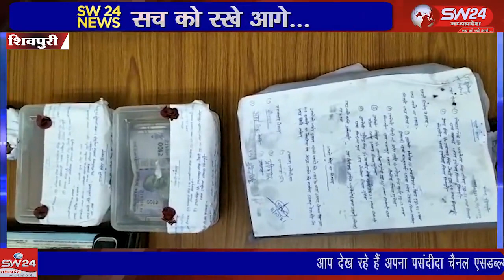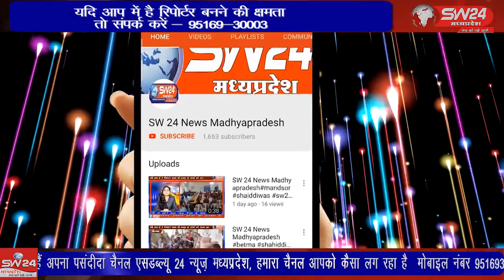SW 24 News Madhyapradesh शिवपुरी पुलिस द्वारा कियोस्क संचालक के साथ हुई लूट का पर्दाफाश किया है।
शिवपुरी पुलिस द्वारा कियोस्क संचालक के साथ हुई लूट का पर्दाफाश किया है।